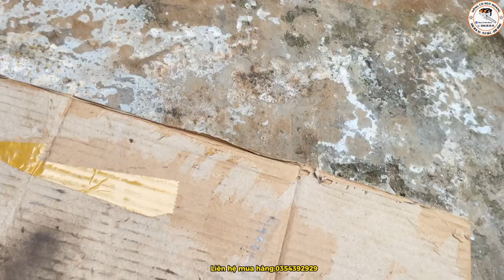Lô Máy Cưa Xích VIP Nhật Bãi (3-11): STIHL, HUSQVARNA, ECHO KIORITZ, MAKITA, HITACHI...|0354392929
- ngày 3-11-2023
-luật máy cưa chuyên cung cấp lô máy cưa xích , các dòng máy cưa xích nhật bãi ,các lô máy cưa xích nhật bãi tuyển lựa trực tiếp và rất nhiều những máy nông nghiệp.
lô máy cưa xích 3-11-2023 gồm các dòng máy:
STIHL 020
STIHL 180
HUSQVARNA 135
ECHO V3700
ECHO V3501
MAKITA ME333
ECHO 3300
TANAKA
HITACHI
ECHO 302...